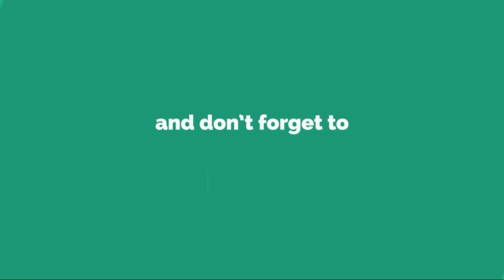JY(＝知英) まさに岩井俊二の映画を彷彿とさせる新曲MV完成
動 画 再 生 サ イ ト に て 関 連 動 画 含 め 4 0 0 0 万 回 以 上 の 再 生 を 誇 る な ど 、 多 く の 注 目 を 集 め る J Y （ ＝ 知 英 ） の 最 新 楽 曲 で 、 映 画 監 督 ・ 岩 井 俊 二 が 作 詞 ・ 楽 曲 プ ロ デ ュ ー ス ・ ミ ュ ー ジ ッ ク ビ デ オ 監 督 の 3 役 を 務 め た 作 品 『 星 が 降 る 前 に   P r o d   b y   岩 井 俊 二 』 の ミ ュ ー ジ ッ ク ビ デ オ が こ の 度 公 開 さ れ た 。  [ J Y × s h u n j i   i w a i _ f i x ]